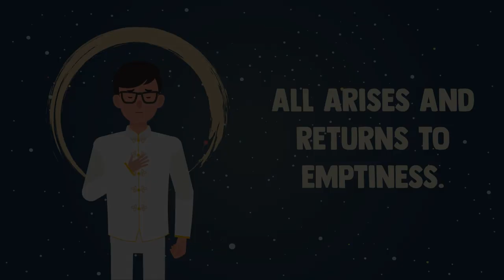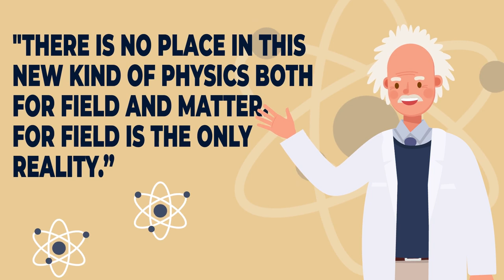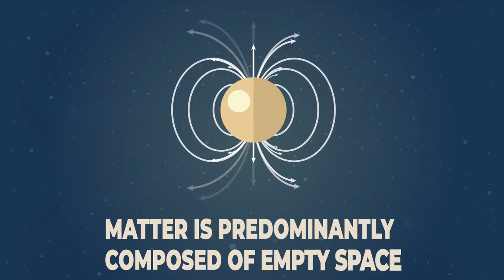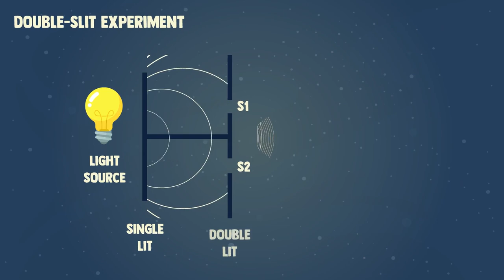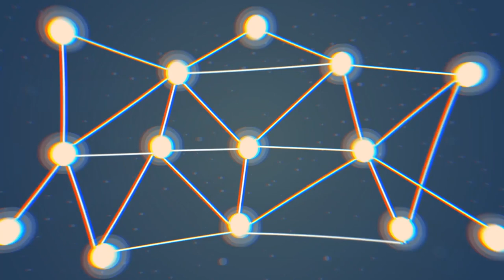Buddhism vs Quantum Physics - The Truth About Reality